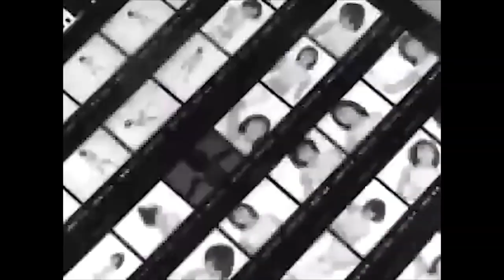nePhY 「STING ME」PV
Music video for the Dreamcast game Blue Stinger image song "STING ME" by nePhY.

Credits:
Francizz for original PV upload
bub777 for song uploads
Shinya Nishigaki and all Climax Graphics/Crazy Games staff for BLUE STINGER and ILLBLEED